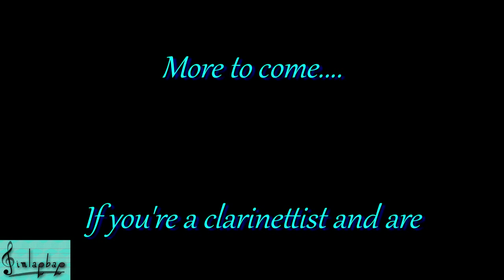Clarinet Sonata 3: The Jazz Crutch (for Clarinet and Piano)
Interested in performing this/sheet music? Please direct/private message me.

Program notes:

Most of my earlier pieces have a definite programmatic source of inspiration derived from a title. The sonata is somewhat unique in that I wrote the titles after analyzing the music I composed.

III - The Jazz Crutch?

Wanting a third movement, I decided to go with a polymetric jazz idea I had brewing for a year or so.  Jazz ideas come in handy as a crutch for me when I have writer's block.  When I ran out of musical ideas for this movement specifically, I had - mean -  went with the blues.